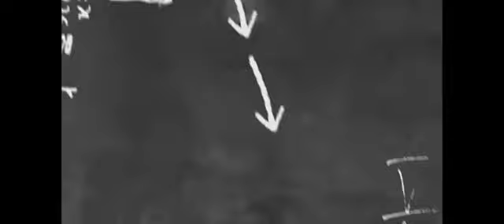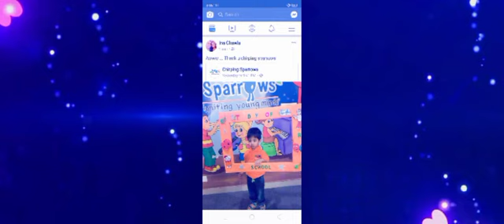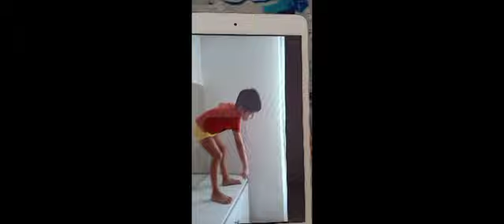Autism Story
Listen to our story and know my baby